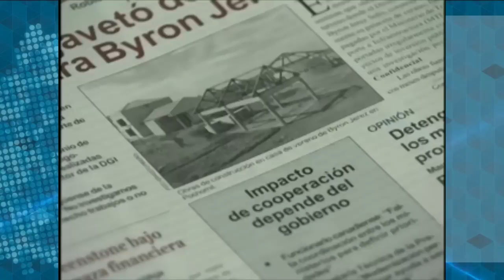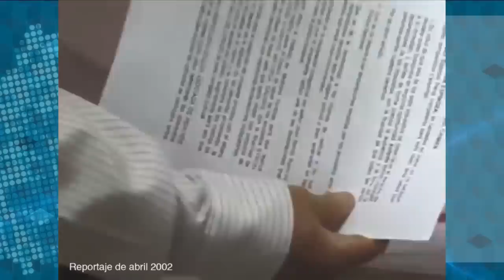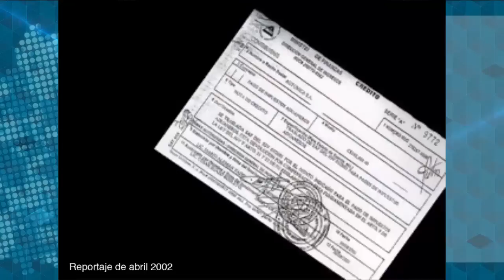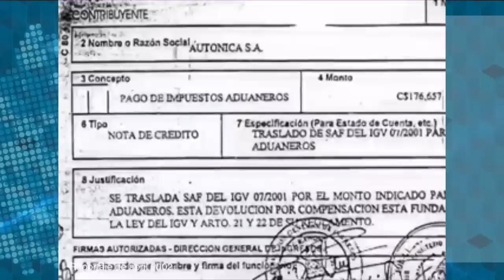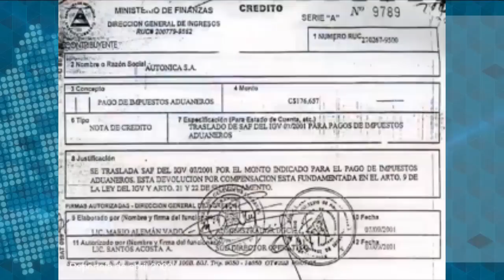Clásicos | Byron Jerez y el "Camionetazo": Uno de los escándalos de corrupción del 2002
Byron Jerez ex Director General de Ingresos en el período del presidente Arnoldo Alemán enfrentó 13 juicios penales por casos de corrupción. El también antiguo socio de Alemán enfrentó la acusación más sonada en el año 2002: El camionetazo.

Jerez, que fue sobreseído, pero no absuelto, es hoy diputado de la Asamblea Nacional por el APRE, partido señalado de hacerle juego al Frente Sandinista pretendiendo ser opositor.